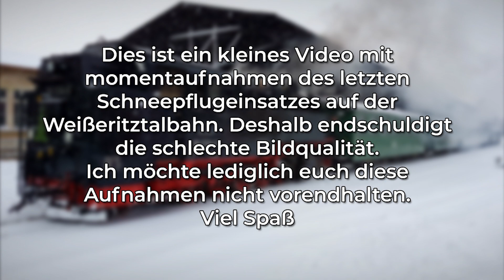Schneepflugeinsatz auf der Weißeritztalbahn 20119 [HD]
Dies ist ein kleines Video mit Momentaufnahmen bei dem letzten Schneepflugeinsatz auf der Weißeritztalbahn. Deshalb entschuldige ich mich für die schlechte Videoqualität.